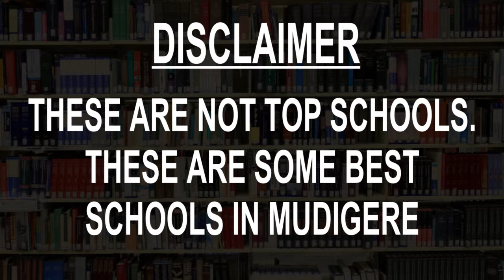Schools around Mudigere, Karnataka CBSE, Govt, Private, International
Must Watch.. Best Schools around Mudigere - CBSE, Govt, Private, International

Listed Schools:
B.G.S Vokkaligara Sangha School
Boys Junior college Mudigere - High school Section .
Elite Minds International School
Jannapura High School
JVS School
Kunnahalli School
Nazareth English Medium School
S.Manasa School
St. Joseph's Higher Primary School Malahalli. Baskal
St.Martha’s High School/College

This is not the listing of Top Schools around Mudigere, it's the list of best Schools around Mudigere as per the ratings given by our users.